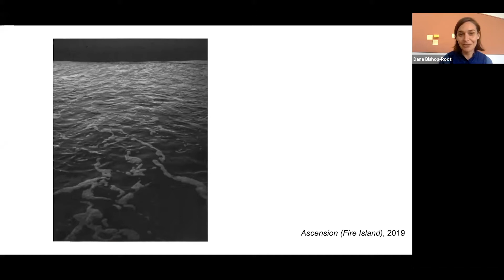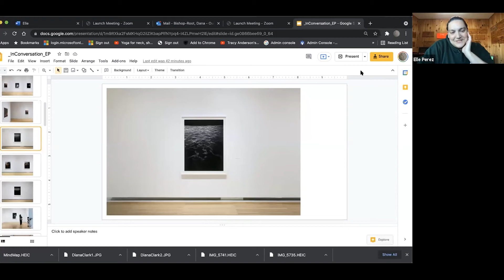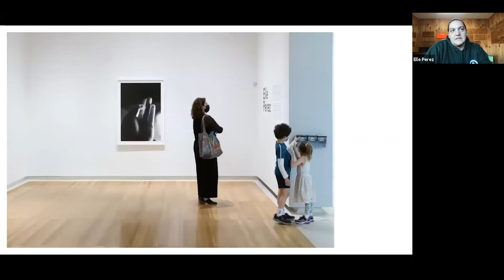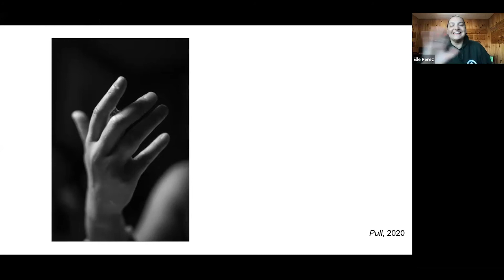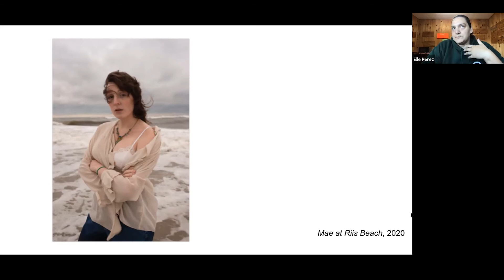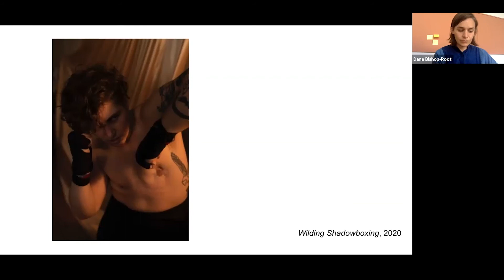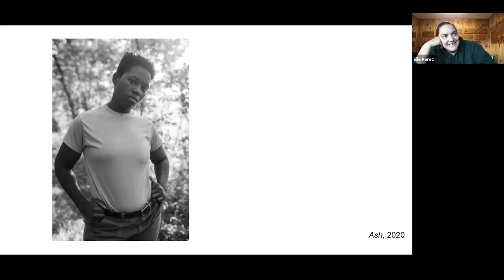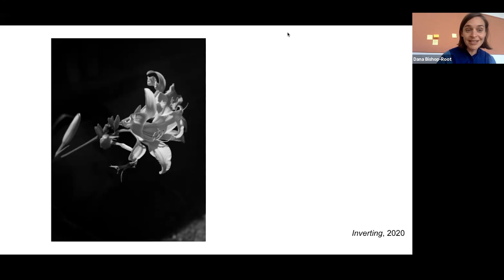In Conversation: Elle Pérez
“Intimacy intrigues me with its mysteries. The ties between my gender identity, kink, sexuality, pleasure, and pain are all interwoven. Instead of attempting to untangle them, I work within these complexities.” —Elle Pérez

On June 23, Carnegie Museum of Art hosted Elle Pérez for a live, virtual conversation about their new body of work, Devotions, moderated by our Director of Education, Dana Bishop-Root. Recorded live, this conversation is an opportunity to hear more about the artist’s process and context as they reflect on their photographs, on view at the museum in Forum 84: Elle Pérez.

ABOUT THE ARTIST:
New York-based artist Elle Pérez (b. 1989, Bronx, New York) is a photographer whose work explores intimacies as subject matter and a framework for making photographs.

ABOUT THE FORUM SERIES
Carnegie Museum of Art’s Forum series is a dynamic program of exhibitions by some of today’s most innovative contemporary artists. Initiated in 1990, the series has presented more than 80 exhibitions, including museum debuts for many artists who have gone on to achieve international renown.